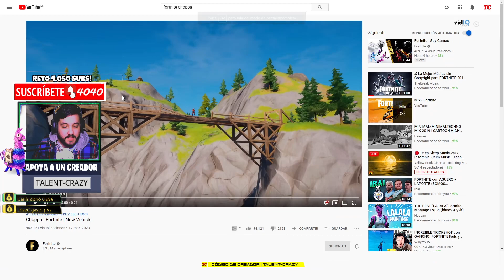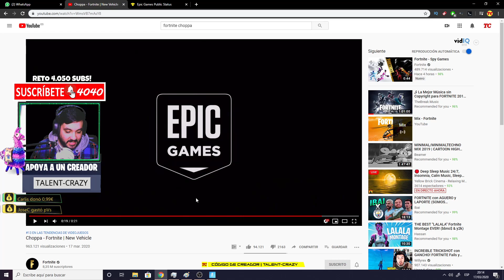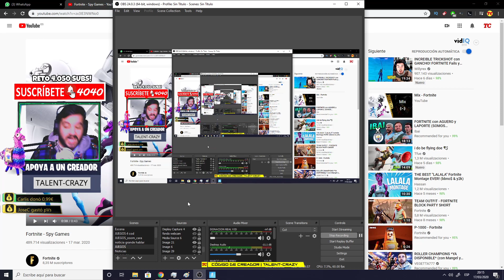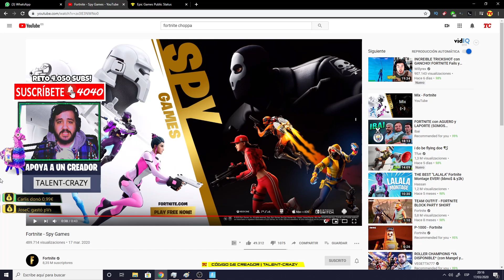Han ROTO FORTNITE con el HELICOPTERO CHOPPA 🚁 Parche 12.20 MODO OPERACIONES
► ¡Donaciones!

Han ROTO FORTNITE con el HELICOPTERO 🚁 Actualizacion 12.20 MODO OPERACIONES